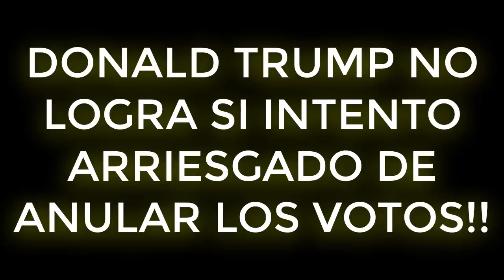ULTIMAS NOTICIAS!! DONALD TRUMP NO LOGRA SI INTENTO ARRIESGADO DE ANULAR LOS VOTOS!! 21 NOVIEMBRE